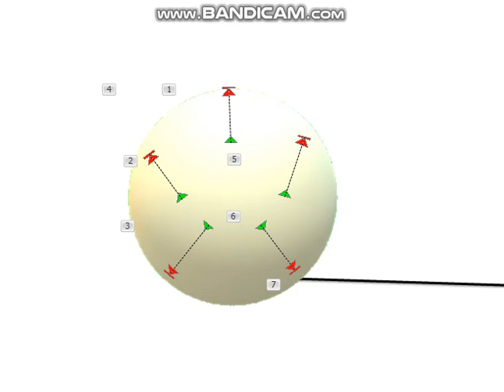alphabet lore russian inflation Й 3D